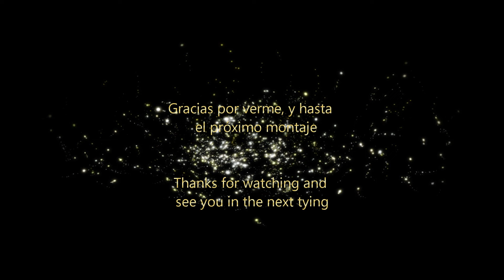Ninfa NQ-07 "La Perla"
Montaje de esta ninfa atractora con cabeza de perla
Amigo:
Voy a pedirle un favor
"pecando de temerario"
haga aquí su comentario
sea fan o detractor